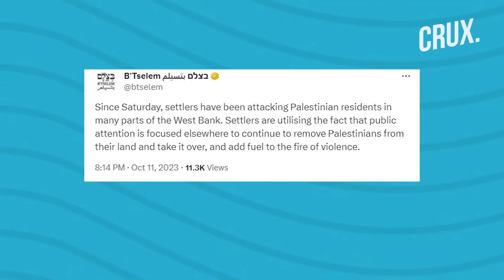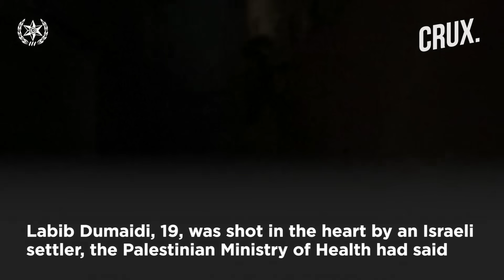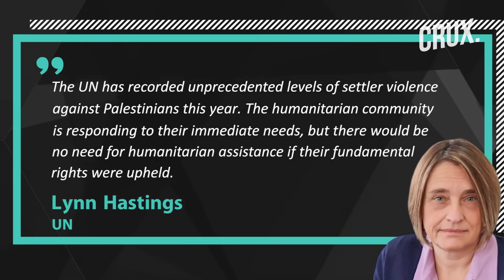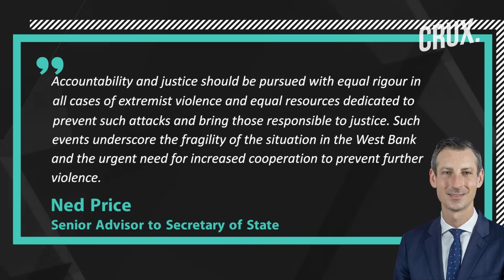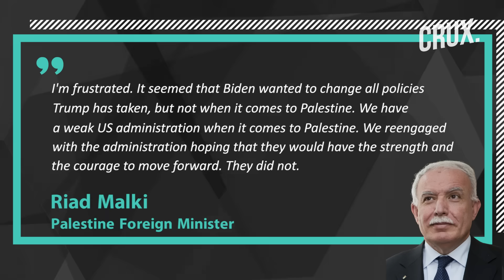Settlers Kill 7, Including 2 At Funeral | West Bank Under Renewed Attack After Hamas Israel Assault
At least five people were killed by Israeli soldiers and settlers in the West Bank on October 11. The latest fatalities brought the number of Palestinians killed in the West Bank to 29 since the October 7 attack by Hamas on Israel. There's been a dramatic rise in violence by Israeli settlers against Palestinian civilians in the occupied West Bank in 2023. A UN report in September said violence from Israeli settlers had displaced over 1,100 Palestinians in the occupied West Bank since 2022. Palestinian Foreign Minister slammed the US as “weak and passive” in the Middle East as Israeli violence against Palestinians surged to its highest levels.

0:00 - INTRODUCTION
0:28 - SEVEN PALESTINIANS KILLED IN "ISRAELI SETTLER ATTACKS"
1:55 - “INCURSION BY ISRAELI ARMY AND SETTLERS”
2:36 - VIOLENCE BY ISRAELI SETTLERS IN WEST BANK
4:35 - US “WEAK AND PASSIVE” AMID SURGE IN SETTLER VIOLENCE

n18oc_world      n18oc_crux